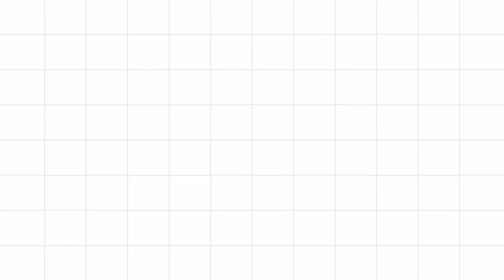PART 2 SIANG || OM Diorama Music 2024 " Live Tanjung Atap || WD Novriansyah & Fika Zulfiani, S.m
onostudio#orkesdiorama#omdiorama#dioramamusic#orkespalembang#dioramatanjungbatu#dioramatanjungbatusebrang#wakono#dioramatanjungatap#orkestoppalembang#diorama2024#dioramatgatap#orkestanjungraja#orkesoganilir#orkesviral#orkesdangdut#onostudio#wakono#onostudioserikembang#